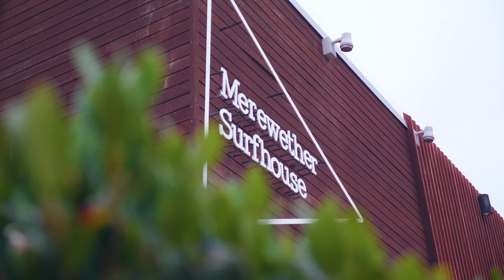65 Yule Road Merewether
Merewether is home to some of the best beaches and homes in Newcastle, and up for grabs is 400 square meters of land only minutes from beaches, schools and shopping.

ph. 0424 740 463